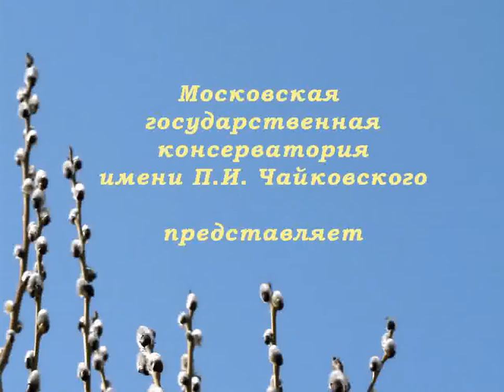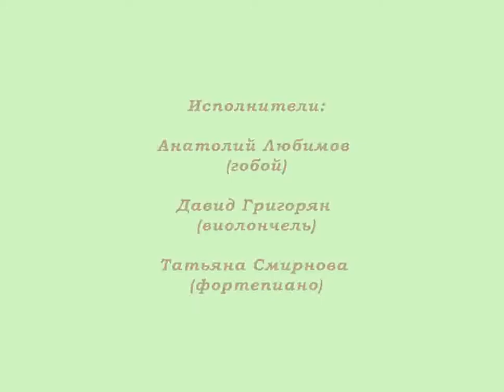Татьяна Смирнова "Серенада весне" для гобоя,виолончели и ф-но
Исполнители:  А.Любимов (гобой),Давид Григорян(виолончель), Татьяна Смирнова(ф-но) Видеоверсия Елены Егоровой